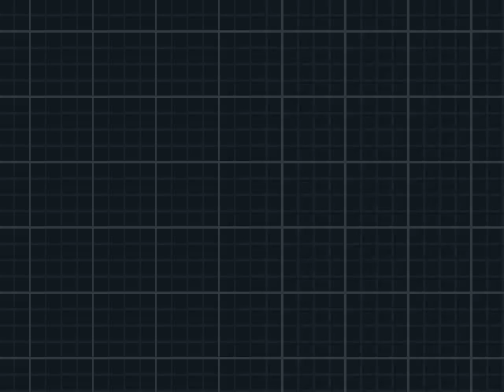POKEMON SCHWARZE EDITION 2 #63 - Top 4 Anissa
Kampf gegen Geister-Pokemon

Falls euch das Spiel gefällt und Ihr die Entwickler unterstützen Möchtet, dann Kauft euch das Spiel